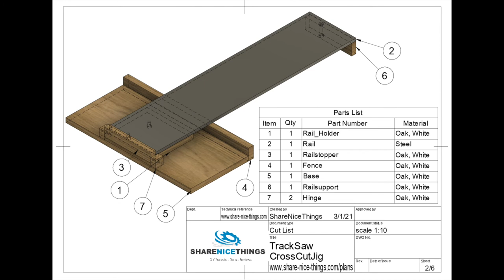Track Saw CROSSCUT JIG (precise) Limited Tools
This crosscut jig allows cutting of boards with a width up to 550 mm or 21" !!! If you own a track saw which is in my opinion the most versatile type of saw, you can build your own cross cut jig to easily do exact and repeatable crosscuts!